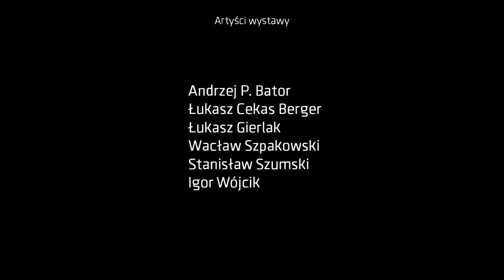IMPERATYW - nowa wystawa w Galerii Miejskiej we Wrocławiu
Ideą przyjętą przez kuratorów wystawy (Mirosław Jasiński i Manfred Bator) jest zaprezentowanie dokonań kilku pokoleń artystów, a więc postaw twórczych, które znalazły swoje trwałe miejsce w historii sztuki współczesnej, jak i twórców, których dzieła aspirują by w tejże historii się znaleźć, ale również artystów młodego pokolenia, których dokonania artystyczne wykazują zdeterminowaną ideowo twórczość, która miała już szansę na pozytywną weryfikację.

Organizatorami projektu są Galeria Miejska we Wrocławiu oraz Ośrodek Kultury i Sztuki we Wrocławiu

Projekt współfinansowany ze środków budżetu Województwa Dolnośląskiego.

Realizacja filmu P.P Pax Productions na zlecenie Galerii Miejskiej we Wrocławiu.